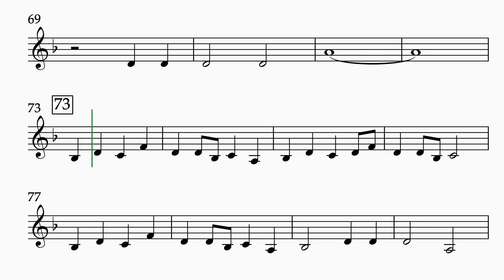7th Joust CLARINET 2